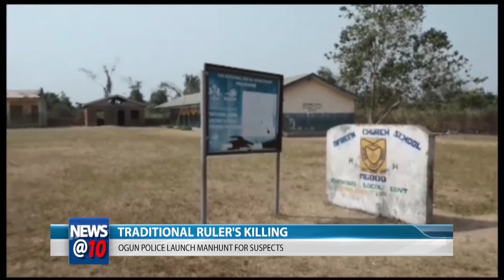Traditional Ruler's Killing Ogun Police Launch Man Hunt for Suspects